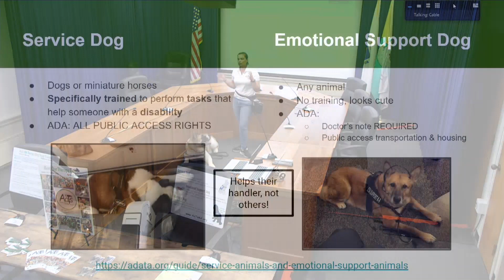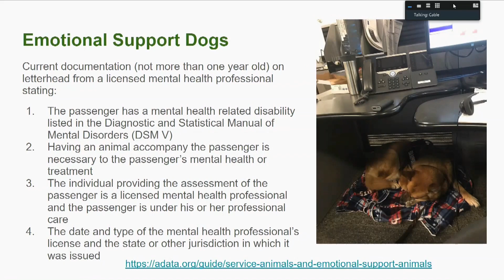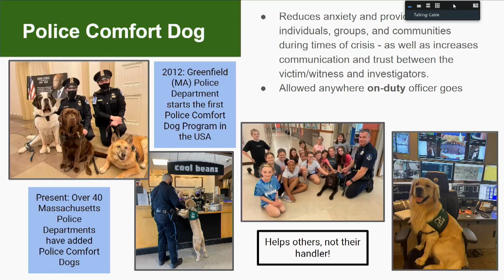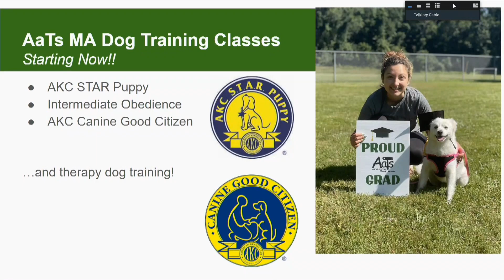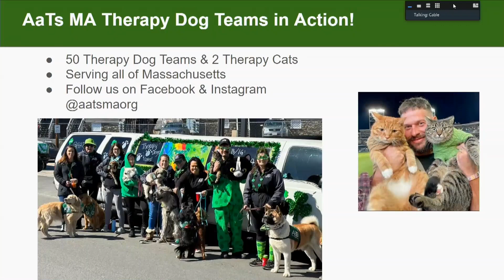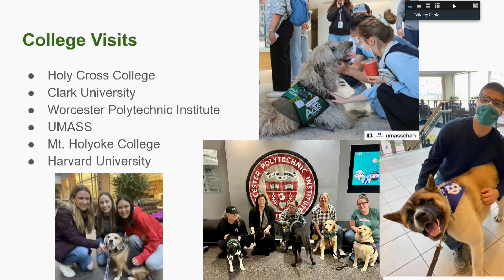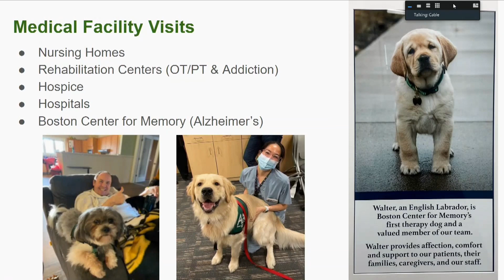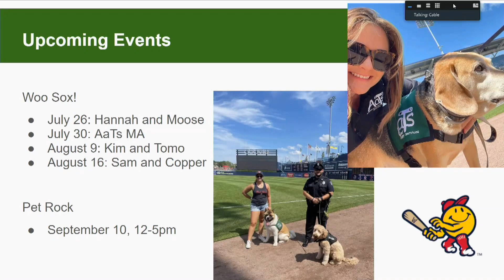Library Kim&Keeva 2023 06 21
Sutton Public Library presents
Kim & Keeva
Learning About Service Animals